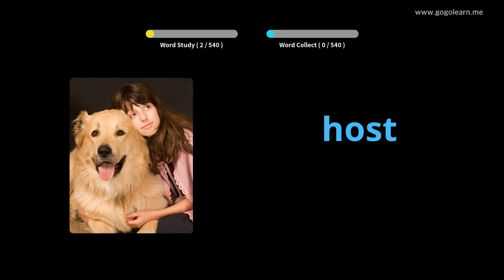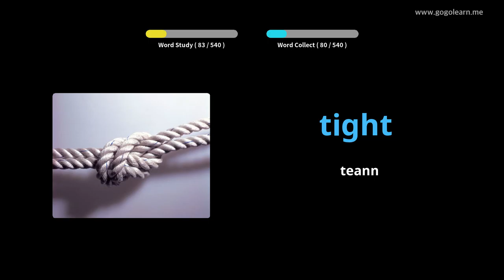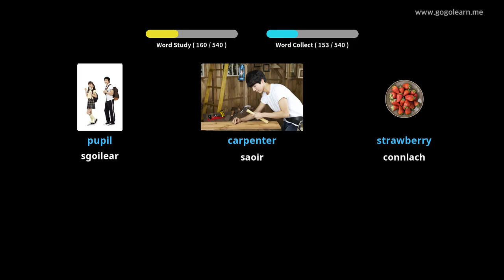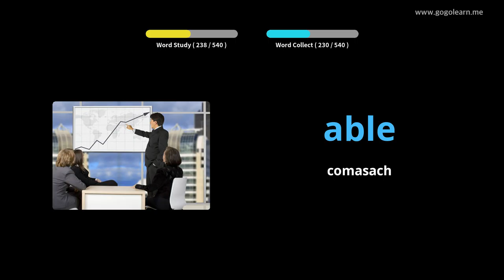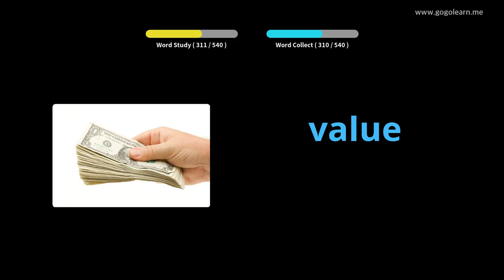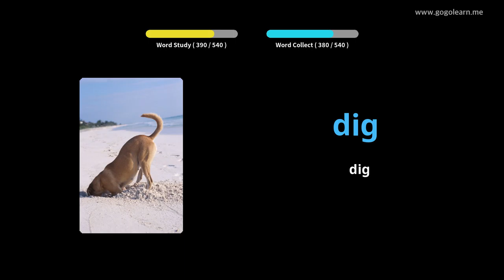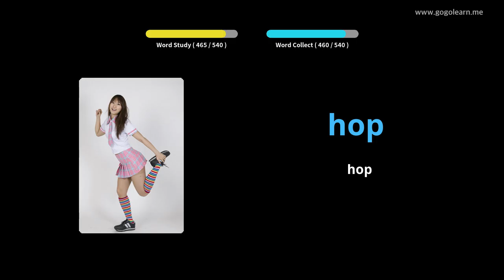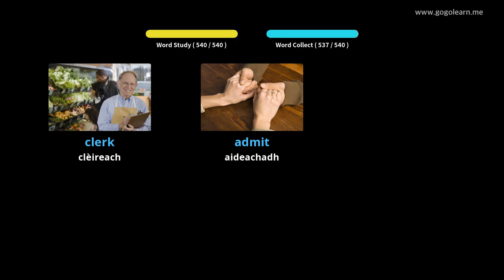Àrd-sgoil Bun-fhacal Facal Beurla |Golearn